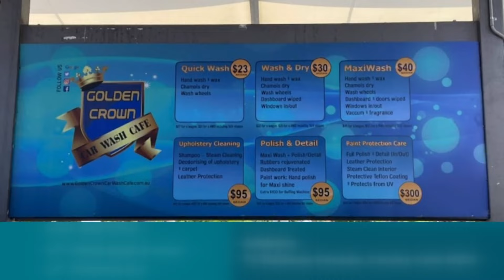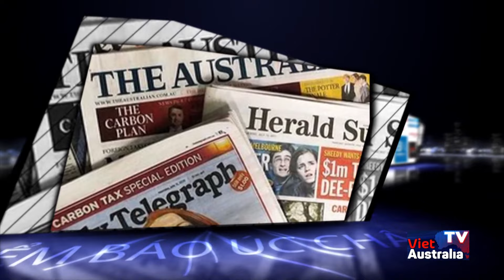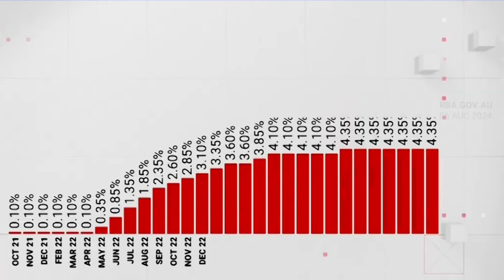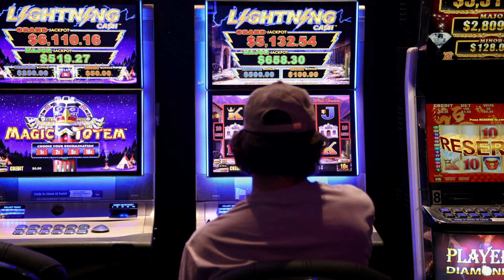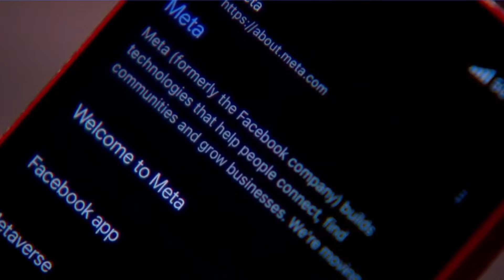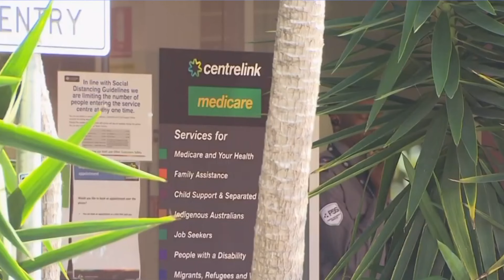ĐIỂM BÁO ÚC CHÂU - 23/09/2024